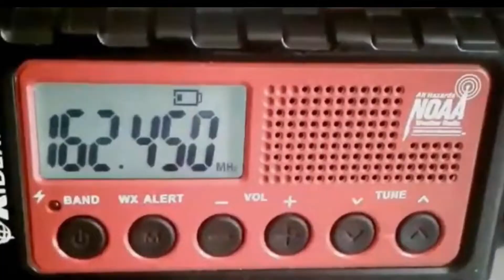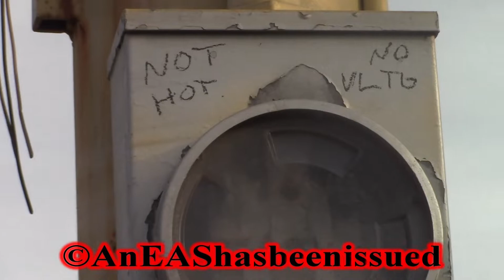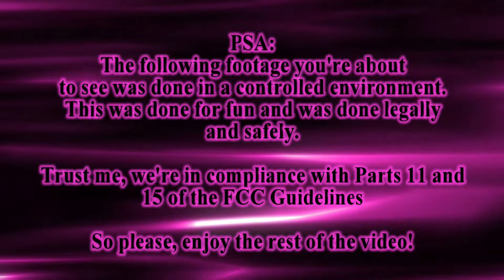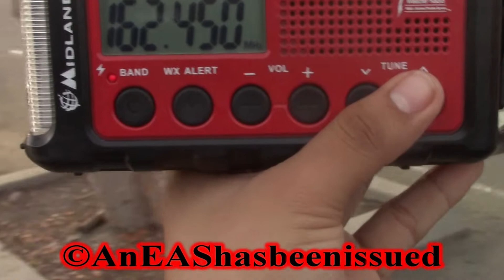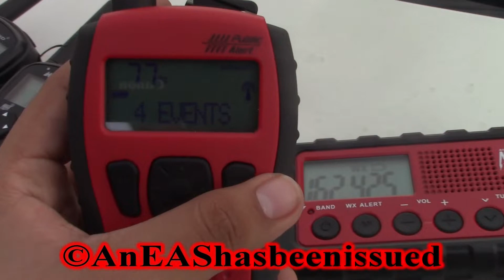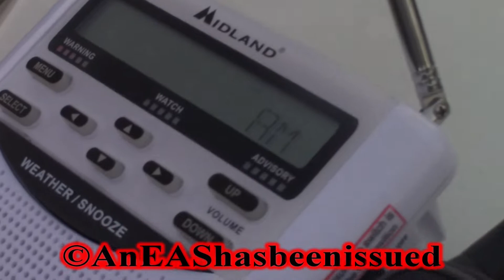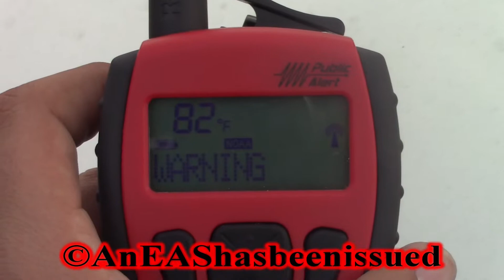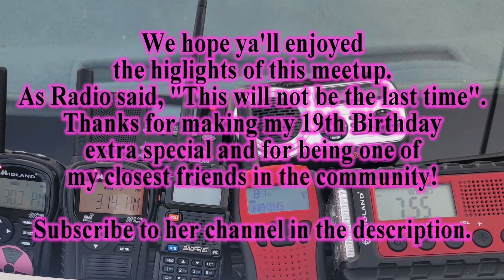Meetup with RadioactiveGirl00 - (03/25/22) Fresno, CA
Shut Up, This is Real! In this special video, I will be showing highlights from my meetup with RadioactiveGirl00. This is definitely one of the highlights of this year, in terms of both EAS and Siren related. No doubt this won't be the last time. We went Siren Hunting, DXing and much more! Enjoy this video!

Special Thanks to RadioactiveGirl00 for making my 19th birthday extra special.